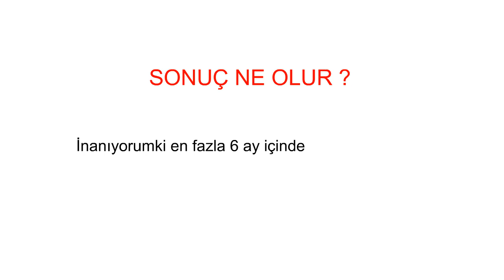BST Kanalının önerisidir...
Gelen maillerden ve yazılan yorumlardan çoğu takipçimizin düzensiz ilerlediğini farkettim. Bu nedenle  siz değerli takipçilerime naçizane bir öneride bulunma ihtiyacı duydum.
Kanalın daha geniş kitlelere ulaşması için desteklerinizi bekliyorum. Teşekkürler